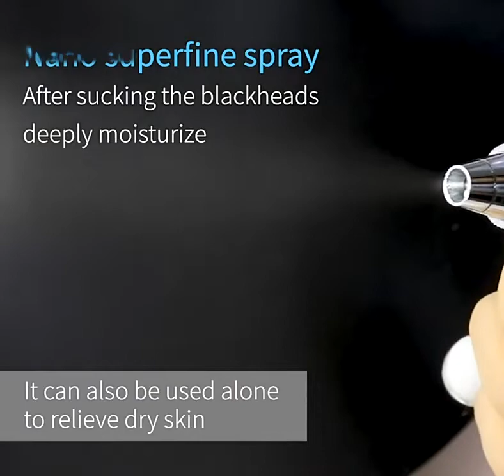New Home Use Suction Blackhead Cleansing Moisturizing Oxygen Injection Instrument Pore Cleaning